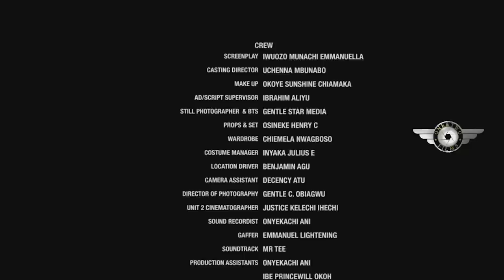I Only Visited My Mum For A Holiday But End Up Falling In Love With Her Hardworking House-Keeper-NG